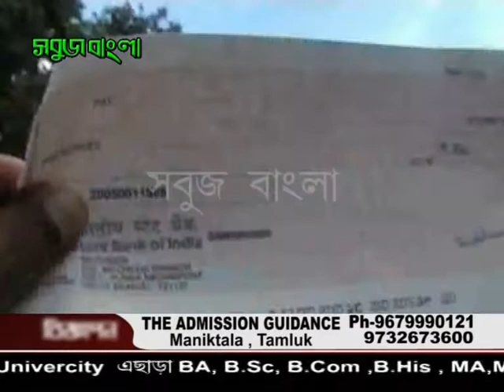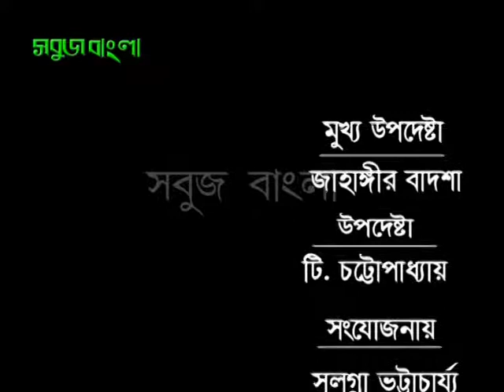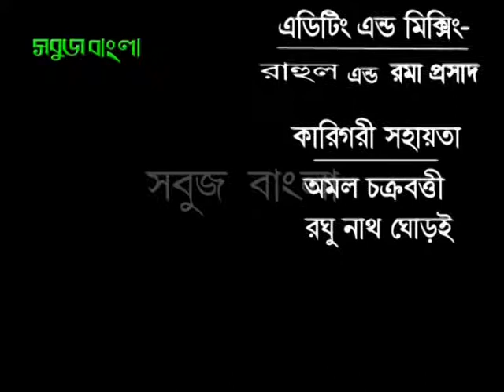12 09 13 sabuj barta sabuj bangla)